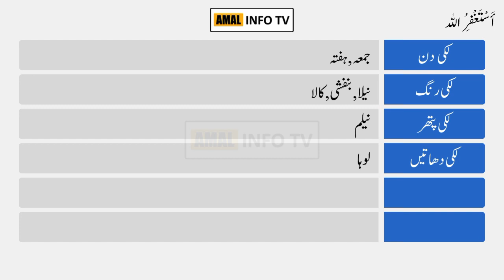Shaiz Name Meaning in Urdu | Shaiz Naam Ka Matlab Kya Hai | Amal Info TV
Shaiz (شیز) is a Muslim boy Name. The shaiz Name Meaning in Urdu is "خوشی؛ تحریر". Shaiz name is Arabic originated, and the Lucky Number is two (2) which is related/connected with Islamic Name shaiz. Also find other important details about shaiz name in this Video Like Color, Compatible Stone & Metals, Religion, Language, and Many More..!!

👉 Detail: In this video you will find all kind of details about shaiz name meaning in urdu, shaiz name meaning in urdu & lucky number, shaiz name status, shaiz name meaning whatsapp status or if you have any other query so you can ask in the comments section.